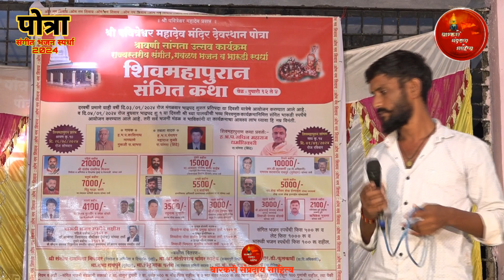हाती तलवार घेऊनी रणी भिडलाय जाऊनी केली मोगलशाही नष्ट माझ्या राजाने घेतले कष्ट म्हणून घडला महाराष्ट्र